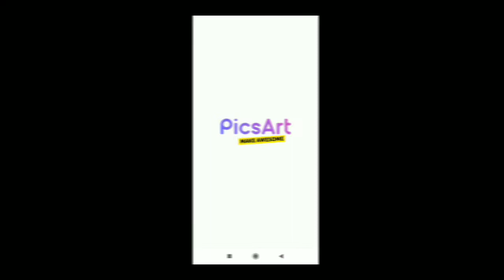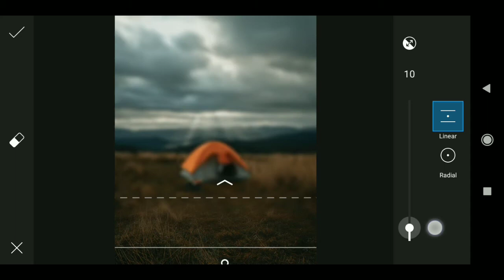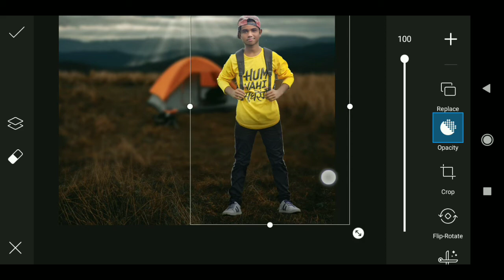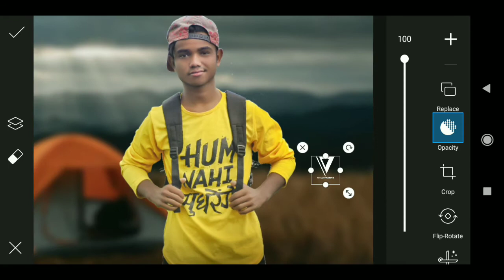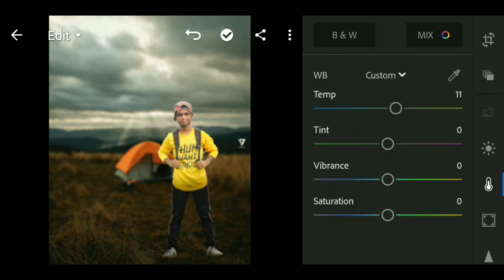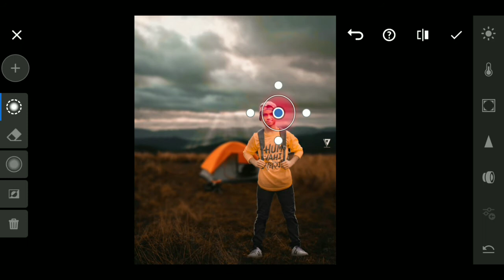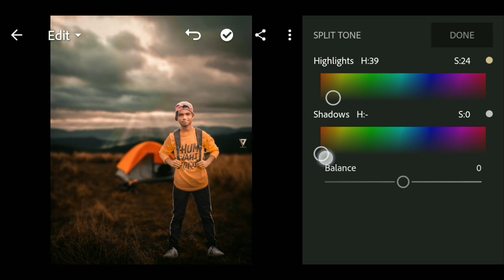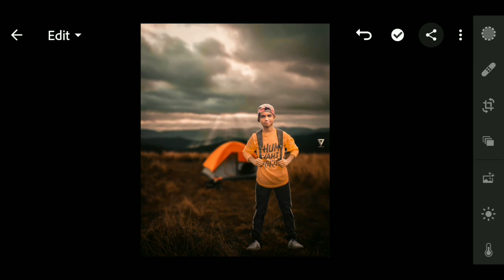Just 2 Minute Camping Photo editing in Picsart - Instagram Viral camping ⛺ Photo editing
Thanks for